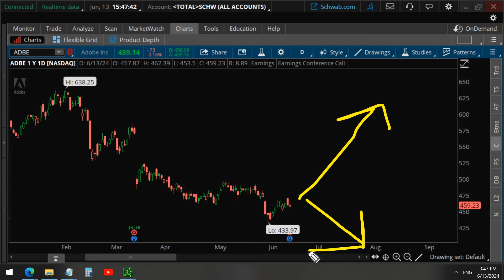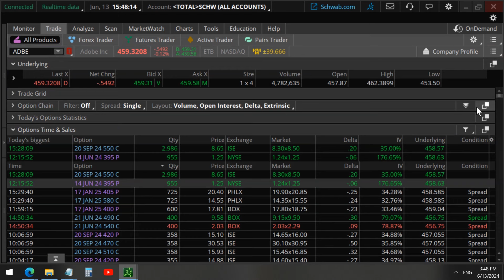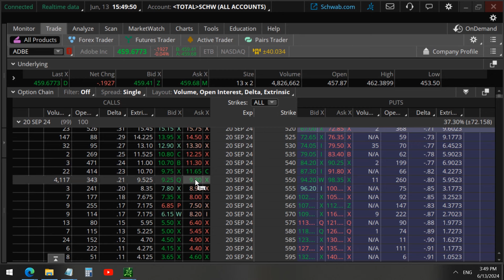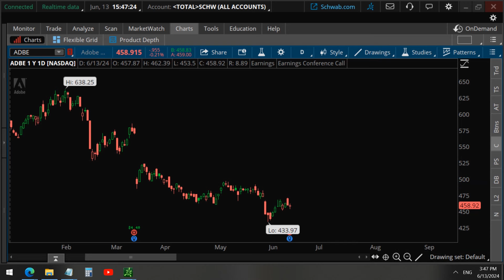Why Adobe Stock will Go Up After Earnings: Insider Trading $2.5 Million ADBE Options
Adobe stock (ADBE) reports earnings today and we found an unusual trade worth $2.5 million in the last few minutes of the market. Are insiders trading ADBE?  Most importantly, are they bullish or bearish? Adobe stock has crashed down in the last 3 earnings releases, but we believe this time is different based on our data analysis: ADBE will rally up after earnings.
Gain access to new trade ideas for stocks with unusual option activity